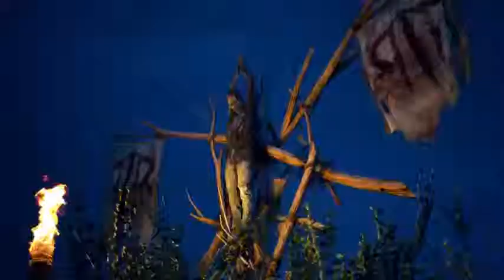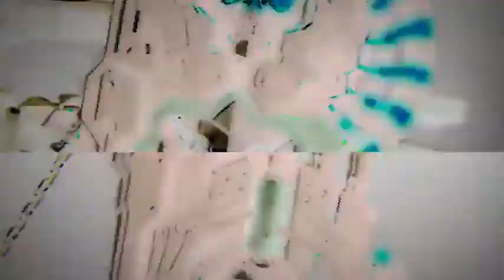TOP 10 BEST Upcoming PS4 GAMES of 2019 PS4 Exclusive HD HIGH